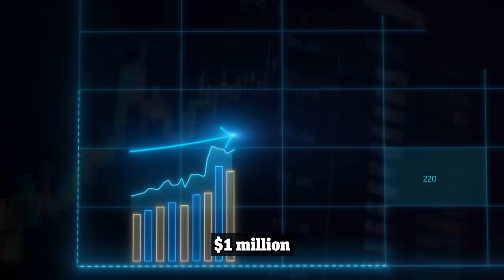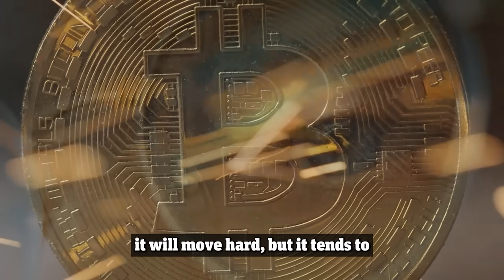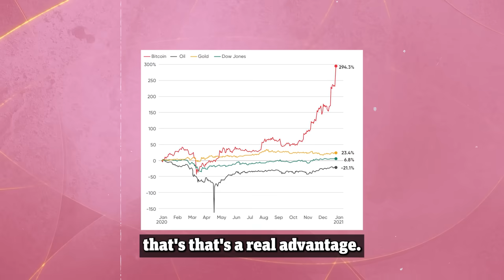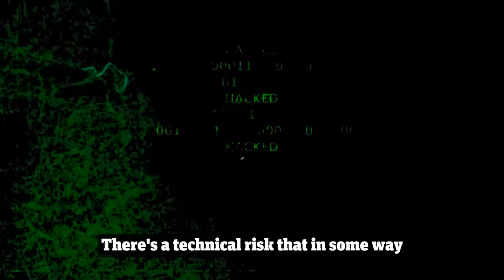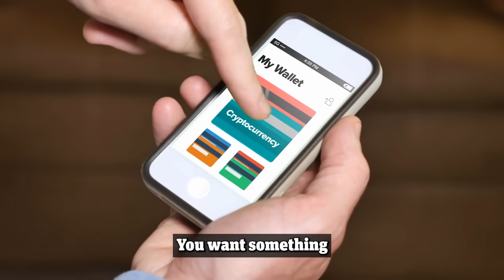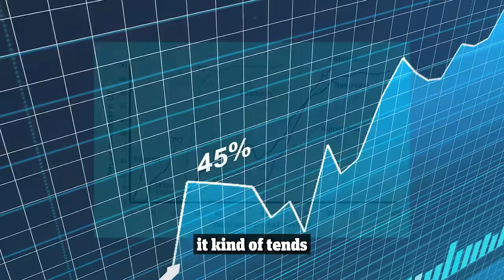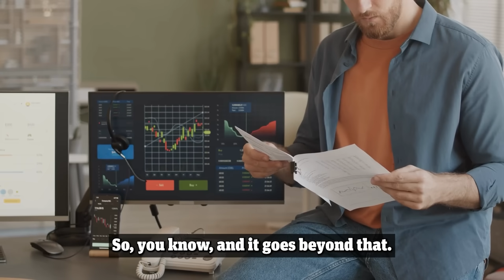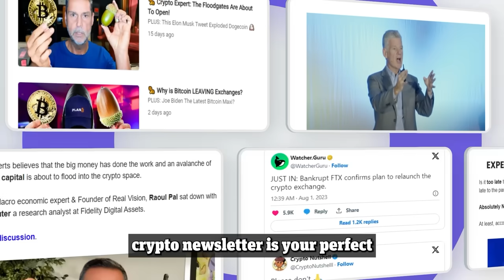"Bitcoin To $100,000, Then $10 Million By THIS Date" Larry Lepard Crypto Prediction 2024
Larry Lepard  predicts that Bitcoin is going to hit $100,000 dollars by 2024, before going on to hit $1 Million dollars and then onto $10 Million dollars.

For those that don’t know him, Larry Lepard is the Managing Partner and founder of Equity Management Associates which has 10’s of millions of dollars currently under management.

In his latest interview with Kitco, Larry explains why investing in Bitcoin is one of the first time in human history that you can fronton institutional money coming into an asset class.

He believes this institutional capital is going to cause explosive Price action for an asset that has has a fixed supply.

Keep in mind this is a sophisticated institutional grade investment fund founder speaking like this, which makes  it clear to see the Bitcoin narrative is spreading.

Make sure to stick around to the end of the video where I will break down Larry’s outlook.